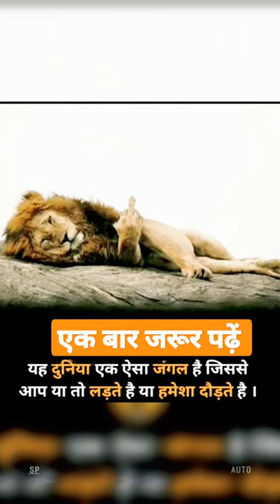motivation status page very important 👌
motivational page

motivation status

motivational page video

motivation video